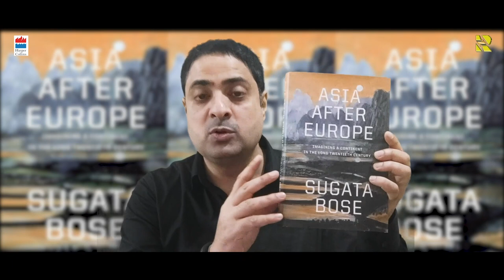The Asian Dream: Sugata Bose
Historian Sugata Bose in his new book titled ‘Asia After Europe Imagining A Continent In The Long Twentieth Century’ (HarperCollins) says that the ‘Asian Dream’ remained unfulfilled because of the two major events which unfolded in the last century.

First, the Japan’s invasion of China in 1937; second, China’s invasion of India in 1962.

“Japan’s invasion of China undermined the idea of Asia as never before,” Bose write.

He writes that legendary poet Rabindranath Tagore was dismayed because of Japanese invasion and in his correspondence in 1937 with the Japanese poet Noguchi -- who had visited him 1935 -- revealed the chasm in their interpretations of the Sino-Japanese conflict.

The author writes that although India sent medical mission to China as a gesture of Asian solidarity in the face of Asian aggression but this was the first major crack in the Asian cohesion which did not heal.

Bose writes that during the 1910s, the South Asian poet-philosophers Rabindranath Tagore and Muhammad Iqbal had been shocked by the carnage triggered by rival European nationalism. The decade of 1930s showed that Asia was by no means immune from nationalism virus.

He writes that one of the most dramatic manifestations of this trend (in early 1930s between Japan, China, India, Vietnam and other Asian countries a bond was formed based on mutual respect) was the dissolution of the bonds of the much-trumpeted brotherhood between India and China that culminated in a brief but bitter border war between the two countries in the autumn of 1962.

“Yet even at that moment of rivalry and conflict between Asian nation-states, an intellectual quest began to discover what a Japanese scholar of modern Chinese literature, Takeuchi Yoshimi, evocatively called in 1960 lecture ‘Asia as method’,” Bose notes.

Given all the faultlines between the Asian nations, still the Asian economic interdependence has increased rapidly between 1979 and 2019 with East, Southeast, and South Asia conducting more than half of their international trade among themselves in the 2010s as compared to one-third in the 1980s.

“Cultural flows have been enhanced contributing to fresh synergies in the domains of Asian arts and humanities, the pace of intra-Asian migration quickened with people on the move across the vast continent in numbers unimaginable between the 1940 and the 1980s,” Bose writes.

He writes that the dream of Asian universalism had been shattered in the twentieth century by the conflict between Japan and China. “Its fate in the twenty-first century will depend to a significant extent on the ability of China and Inda to peacefully manage their simultaneous rise,” he writes.

He writes that both Asian giants are beset with internal problems of inequity and the ability to address those may be just as important as the state of their mutual relations.

“The future of Muslim Asia will be shaped by efforts in working out a symbiosis between Islam and democracy,” Bose notes.

He says that the experiment with democracy in Pakistan, Turkey and Indonesia, expecting that the Indonesian centre has conceded autonomy and applied the healing touch in the region like Aceh.